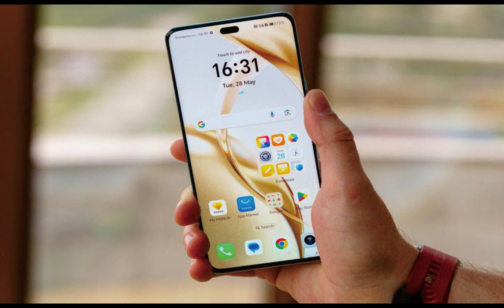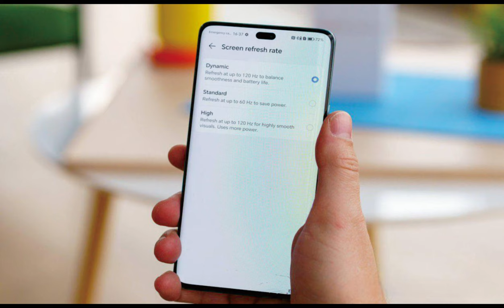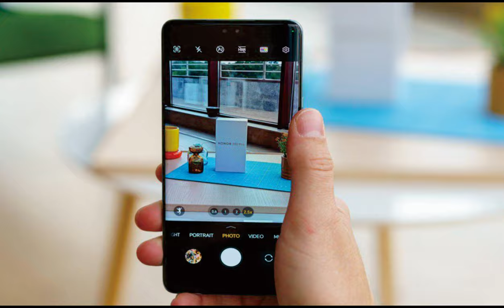Honor 200 Pro @mrawichannel